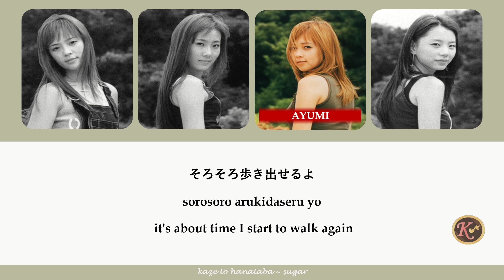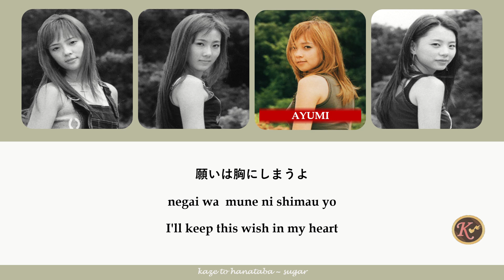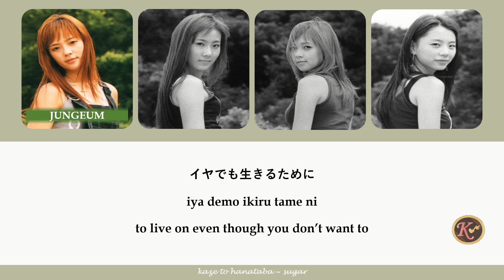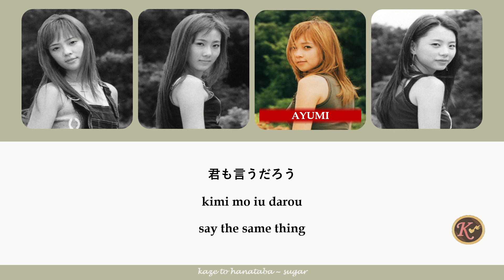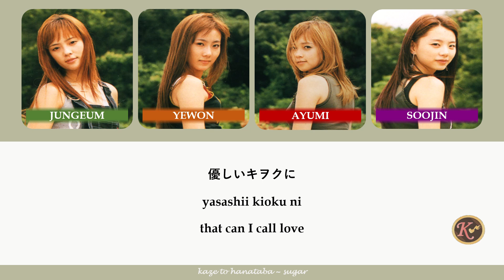Kaze to Hanataba - SUGAR [Kanji/Romaji/English] Lyrics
When I translate songs and I like to try and understand the meaning/message of the song. This song does not sound like a happy song. XD

SONG:
風と花束
Kaze to Hanataba
Wind and a Bouquet

ARTIST:
SUGAR